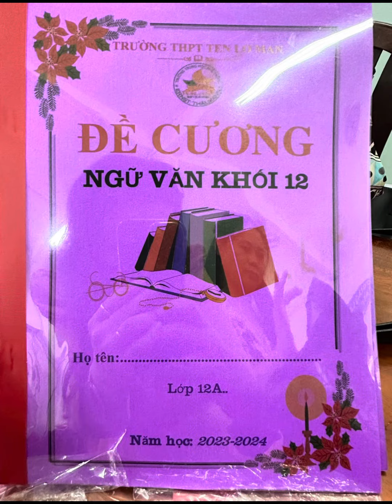Sologan của 12A8 TLM #2023